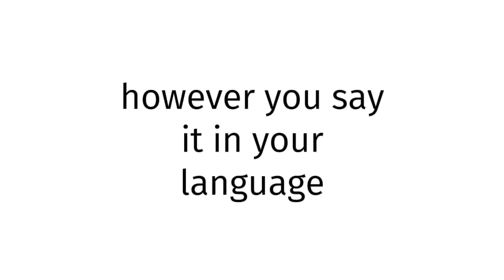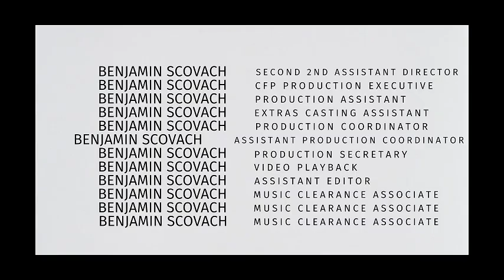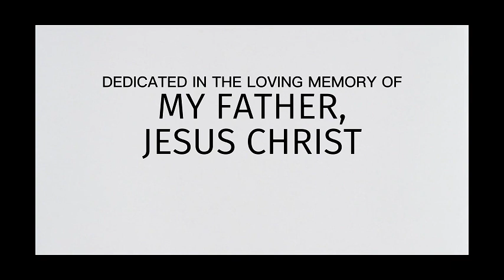How to pronounce Barbados SEX XXX 2025?(CORRRECTLY)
Welcome!
Throughout the entirety of my channel, you will learn to pronounce vocabulary the correct way. In today’s video, you will learn to pronounce Barbados SEX XXX 2025 the correct way.
Timestamps below:
0:00 intro
0:27 word of the day
0:37 examples of word
0:51 ending

thelastgoodamerican
lastgoodamerican
benjaminscovach